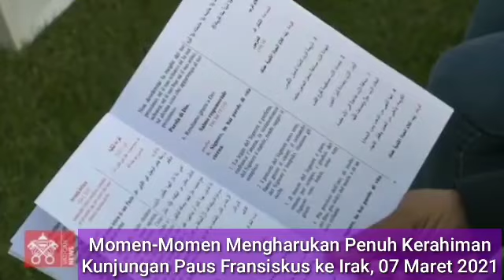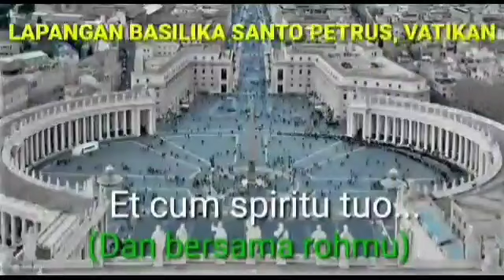Paus Fransiskus| Teladan Pengampunan Tanpa Batas| Sumber Perdamaian Dunia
Renungan Harian dengan iluatrasi dokumentasi Kunjungan Pastoral Paus Fransiskus ke Irak, 05-08/03/2021.

Sumber Vatikan News.